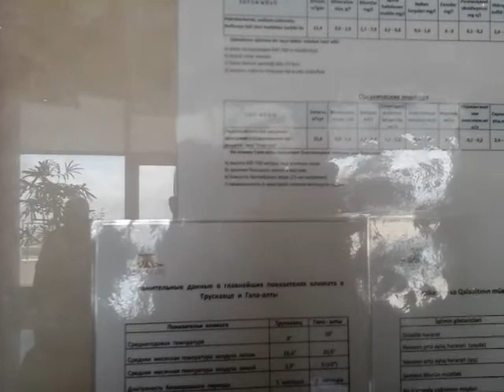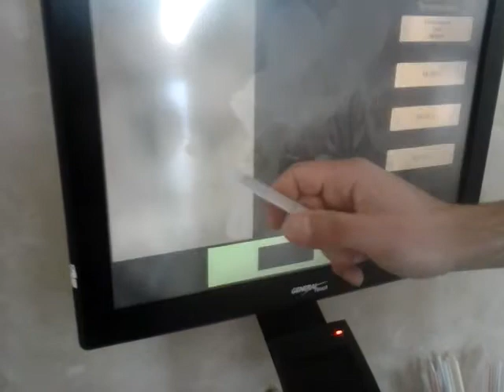Reklamçı marketer treyder Cahid Qalaaltı müalicəvi suyundan danışır,bəyənin,paylaşın,dəstək verin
Salam, vətənimizin maraqlı yerlərini çəkib yayımlamaqda davam edirik, Qalaaltı Şabrandan sonra Çinar Naftalan, Excelsior-lar və Caspian Sea Resort Nabranı çəkib yayımlamaq istəyirik. Keyfiyyətli iş üçün isə maddi və mənəvi dəstək lazımdır,bu səbəbdən zəhmət olmasa ən azından bəyənin,paylaşın və dəstək olun ki,keyfiyyətli işlər ortaya çıxara bilək. Hörmətlə, CahidVulkan, MGroup & VGroup, MaraqliTV & VulkanProduction. Daha ətraflı: MaraqliTV.tk,